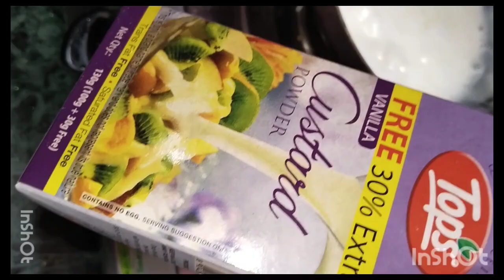Mango ka ice cream kulfi#speical recipe yummy 😍♥️♥️🙏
made up mango malai sugar mix well ...